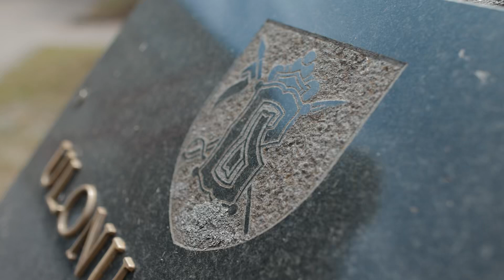Krašto apsaugos ministras su Ministre Pirmininke apžiūrėjo Alytuje vystomą karinę infrastruktūrą.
Krašto apsaugos ministras Laurynas Kasčiūnas kartu su Ministre Pirmininke Ingrida Šimonyte liepos 2 d. apsilankė Alytuje, kur apžiūrėjo vystomą Lietuvos kariuomenės Didžiosios kunigaikštienės Birutės ulonų bataliono infrastruktūrą. Rekonstruotose kareivinėse galės gyventi iki 700 karių, o naujose pėstininkų kovos mašinų remonto dirbtuvėse dirbs iki 60 darbuotojų. Vienu metu bus galima remontuoti net 8 transporto priemones.

„Per pastaruosius ketverius metus Lietuvos kariuomenė tapo kaip niekada stipri – ženkliai sustiprinti manevro sausumoje ir kovinės galios, netiesioginės ugnies paramos pajėgumai, išvystyti nauji infrastruktūros projektai. Šiais metais skiriami papildomi 136 mln. eurų gynybos biudžetui leis pradėti vidutinio ir artimojo nuotolio oro gynybos sistemų įsigijimo procesus ir užbaigti pėstininkų kovos mašinų etapą“, – pabrėžė ministras L. Kasčiūnas.